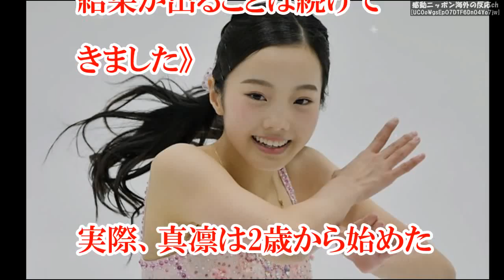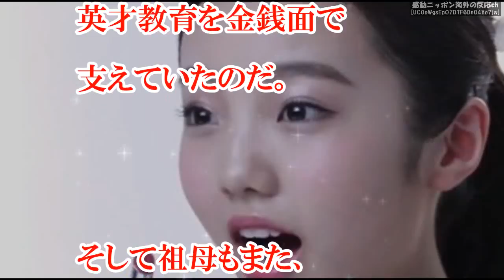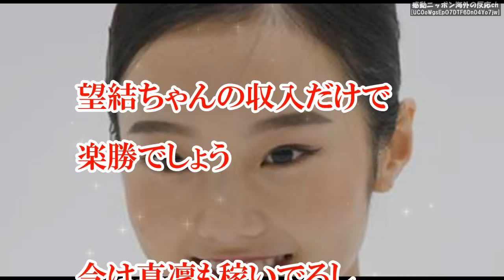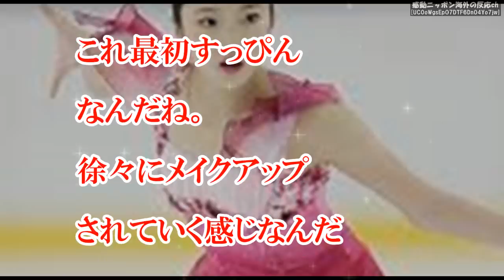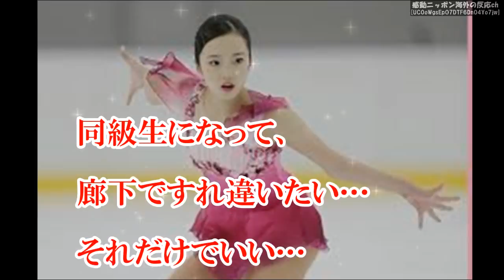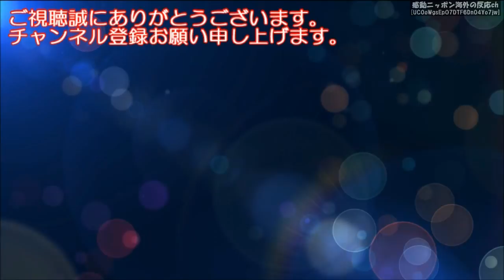【フィギュアスケート】驚愕「五輪アスリートの金銭事情」本田真凛は年商●●●企業のお嬢様だった！【感動ニッポン海外の反応ch】Marinhonda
本田真凜選手、すみれとキュートなシンクロダンス披露！　コーセー「Dancing Make Up」WEBムービーが公開

【フィギュアスケート】2017 特集 本田真凜 卓球・伊藤美誠との友情とシニアデビューの舞台裏に密着！